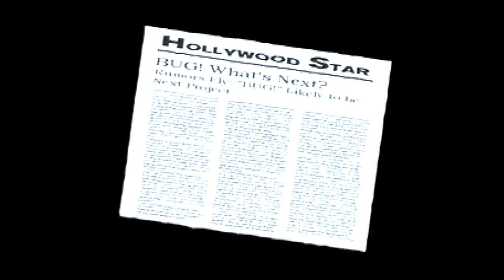【SS】BuG! バグ！ ジャンプして、ふんづけちゃって、ぺっちゃんこ【実況なし/セガサターン/720p/60fps/4:3/実機プレイ/コロンバスサークルHDMIコンバーター使用】